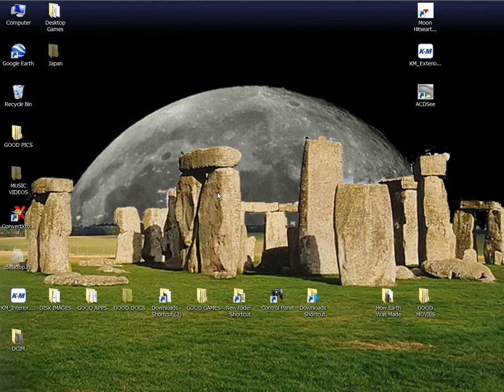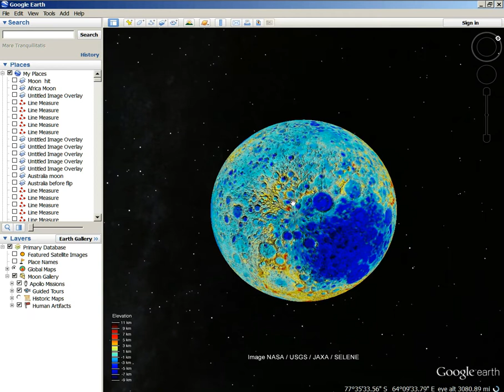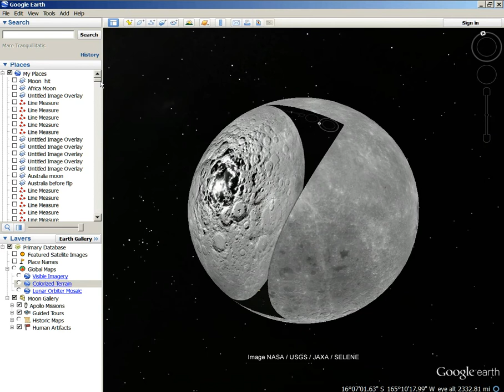Please Watch As I Prove To You That This Creates The Hurricanes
And where it comes from. You may think my theory is crazy, but I have many hours invested in my research, and I wouldn't make a video about this if I was wrong. You might want to get used to looking into this, because it's the future of science. This is predicted to happen again in the 30th century. Watch the video about the earth's magnetic field, where they say that the field will change in the 30th century. Not in those exact words but it means the same thing.Please go to my channel and find the videos where I show the perfect alignments of the Schrodinger crater over the earth, then try it yourself. It's important, damn it! I am trying to show you the most important thing about the earth.